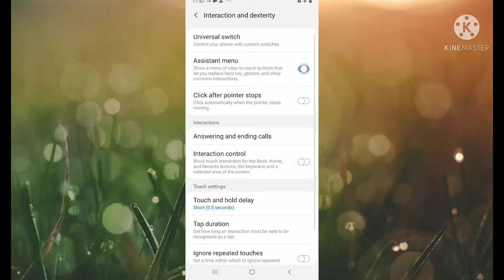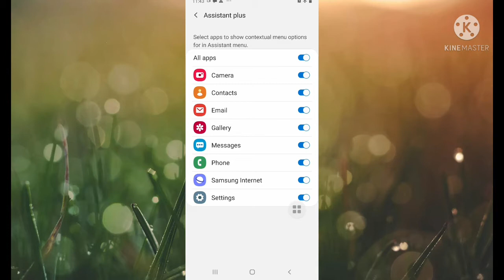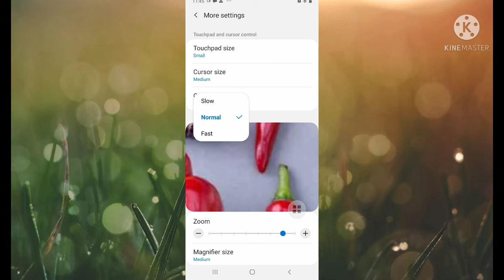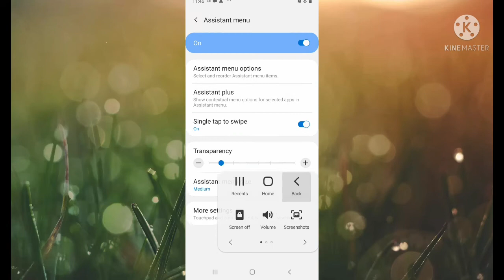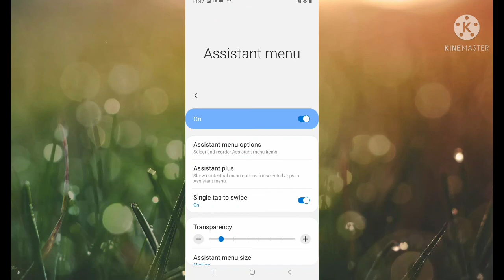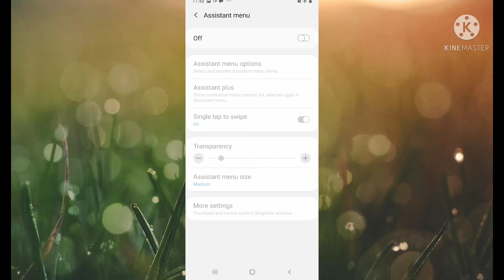Samsung Galaxy M20 : how to enable/disable Assistant menu and its features | Accessibility button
Samsung Galaxy M20 : how to enable/disable Assistant menu and its features | Accessibility button | full video in hindi

☆ How to hide navigation button on Samsung Galaxy M20 | navigation button name | full video in hindi